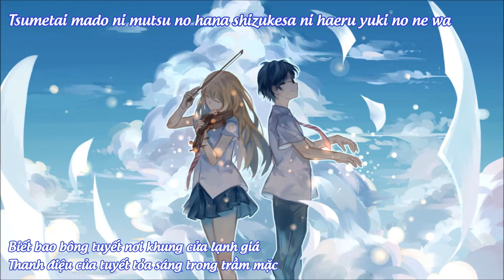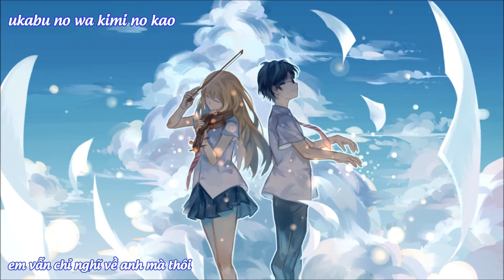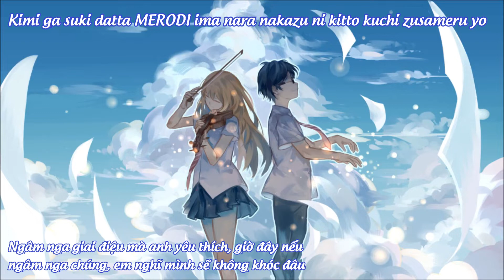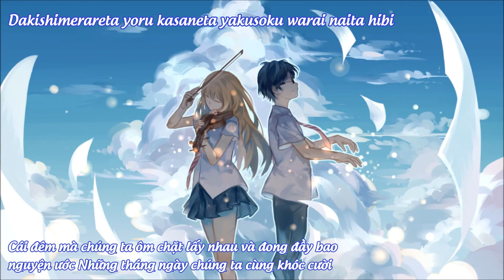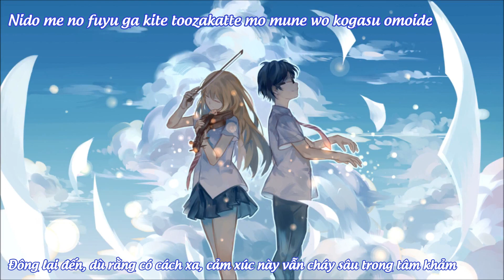[GV-Subs][Fuyu no Epilogue - Goose House] Shigatsu wa kimi no uso [Vietsub]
Song: Fuyu no Epilogue
Singer: Goose House
Anime: Shigatsu wa kimi no uso